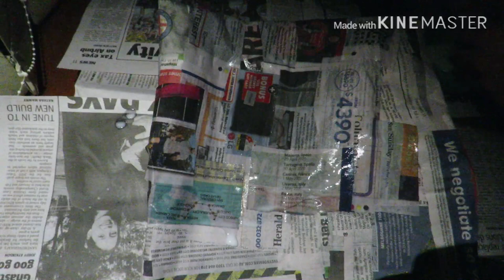Building a Diorama on a Budget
Here is how I built a diorama on a budget, using very basic techniques to get a very good outcome.